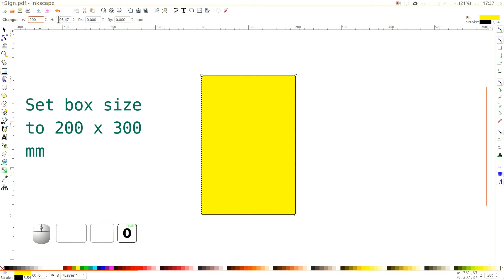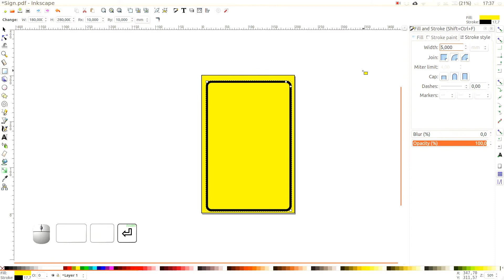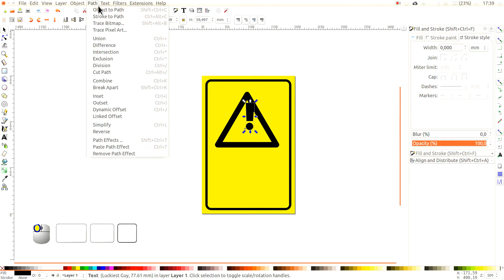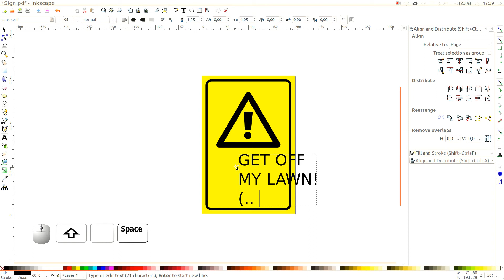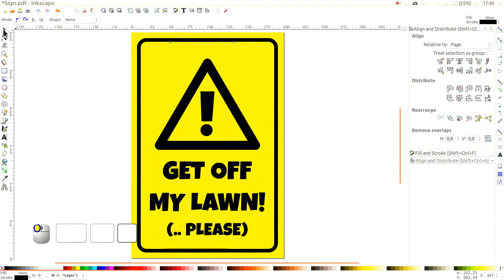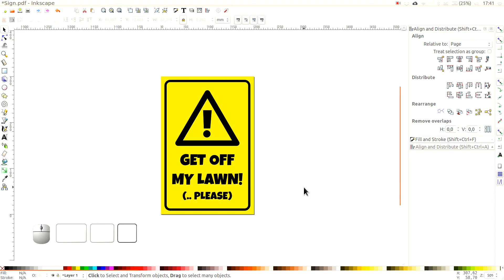How to make a danger sign in Inkscape - Video tutorial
Beginners video tutorial on how to make a danger sign in Inkscape 0.91**.  The tutorial takes you all the way from a blank page  to export of a print ready sign. Send it to your local sign maker when finished or print it yourself. Feedback is appreciated.

The font in use is completely free and can be downloaded from a number of places, just search for "Luckiest guy".

This is a new version of my previous tutorial on the same subject.

** Inkscape 0.92 has a different way of handling line space when combining small and big fonts..